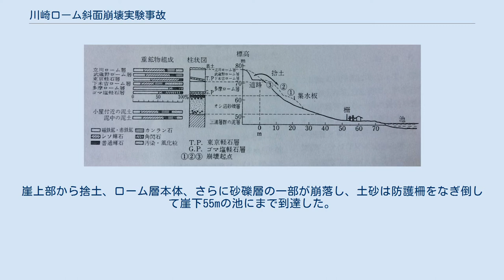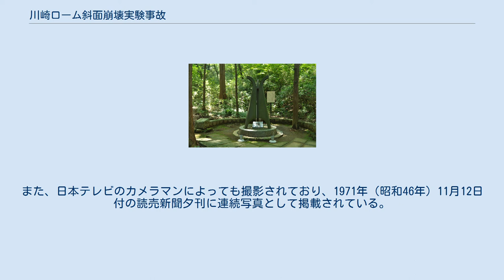川崎ローム斜面崩壊実験事故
川崎ローム斜面崩壊実験事故（かわさきロームしゃめんほうかいじっけんじこ）は、1971年（昭和46年）11月11日、川崎市生田緑地公園内で行われていた斜面崩壊実験中に発生した事故である。
この事故により研究従事者及び報道関係者ら15名が生き埋めとなり死亡した。
現在、生田緑地内、川崎市岡本太郎美術館入口脇に慰霊碑が建っている。
 川崎市岡本太郎美術館のアプローチ階段の左側にある慰霊碑（2016年7月30日撮影） 斜面崩壊実験の場所、後にゴルフ練習場となり、現在は川崎市岡本太郎美術館がある（1996年10月撮影） 当時、関東に広がるローム台地におけるがけ崩れのしくみを解明すべく、科学技術庁は昭和44年度から三カ年計画、5500万円の費用で研究を進めていた。
本実験はその一環であり、四省庁の研究機関（科学技術庁国立防災科学技術センター、通商産業省工業技術院地質調査所、自治省消防庁消防研究所、建設省土木研究所）の協力の下、関東ローム層で構成された台地における斜面崩壊に関する総合研究として行なわれていた。
 内容は、生田緑地公園内に設定された試験地において、実際に斜面に散水し降雨を再現することで人工的に斜面崩壊を発生させ、どのくらいの雨量で崩壊が発生するかという基礎データを収集するものであった。
 この実験と試験地の選定については、昭和42年度から準備が開始され、横浜市磯子地区、南多摩の造成地、川崎市周辺などが候補にのぼっていたが、昭和45年2月18日付で正式に川崎市長から許可を取得して現場が定められた。
昭和46年6月9日にこの実験計画の承認が行なわれている（決裁は研究調整局長）。
 試験地の斜面角度は30度、崩壊予定部の底辺は幅100m、観測計器・観測用ビデオカメラの設置場所は斜面最下部から約50m離れた箇所、丸太の防護柵の高さは1mであった。
試験地の両側は木立が茂っており、計測班や報道陣は試験地の側面ではなく、崩落面の正面（流れてくる下側）で計測・記録を行っていた。
 現地における予備実験（予備散水）は、4月27-28日、7月8-9日、11月4-6日の合計7日間行なわれ、さらに11月7日は雨が降っていた。
 生田緑地、斜面崩壊実験事故現場の平面図 生田緑地、斜面崩壊実験事故現場の崩壊斜面の断面図 9日午後3時半から散水を開始し、11日午後3時34分、総雨量（総散水量）が470mmに達したとき、轟音とともに斜面に爆発的な崩壊が発生。
崖上部から捨土、ローム層本体、さらに砂礫層の一部が崩落し、土砂は防護柵をなぎ倒して崖下55mの池にまで到達した。
 その崩壊の速度及び規模が予想外に大きかったため、実験関係者、報道関係者を含む25名が生き埋めになり、15名（実験関係者11名、報道関係者4名）が死亡、10名が負傷した。
 事故の瞬間は死亡したフジテレビの佐武正カメラマンによってカメラが土砂に埋没する最後の一瞬まで撮影されており、同局で放送された。
また、日本テレビのカメラマンによっても撮影されており、1971年（昭和46年）11月12日付の読売新聞夕刊に連続写真として掲載されている。
 この実験に際して、安全対策上の不備、特に などの点が挙げられている。